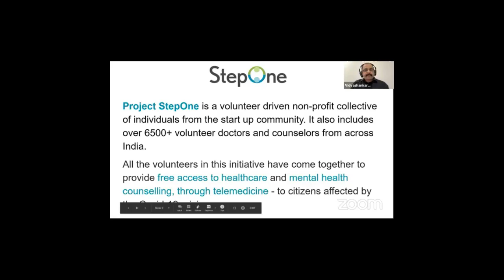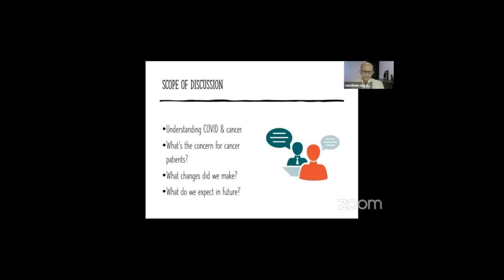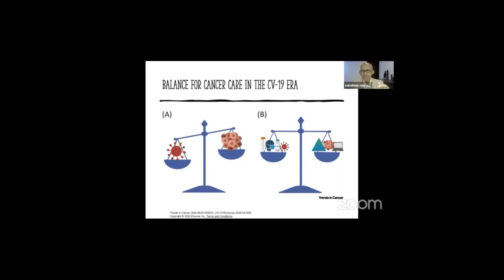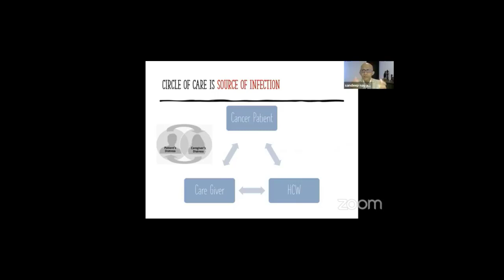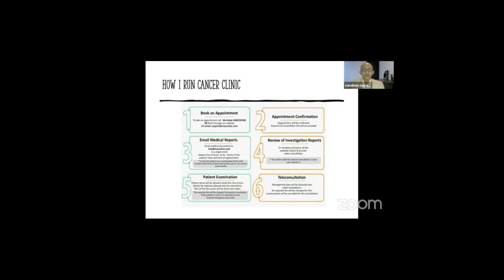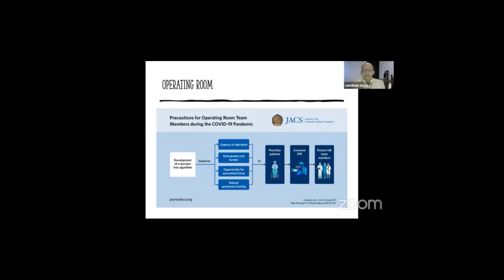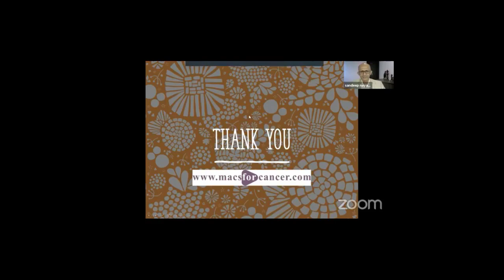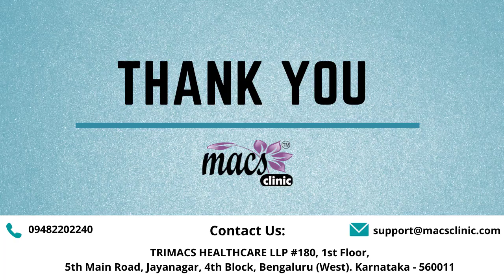Cancer Services during Pandemic | Dr. Sandeep Nayak - StepOne Webinar series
There are thousands of cancer patients being treated in oncology facilities throughout the country and certain guidelines are needed to be followed to mitigate and negate the effects of the pandemic.

This webinar appeals to the doctors and citizens to come forward and help people through telemedicine.

About Project StepOne:
Project StepOne is a volunteer driven, non - profit collective of individuals which aims at giving free telemedicine to citizens affected by the COVID19 pandemic.